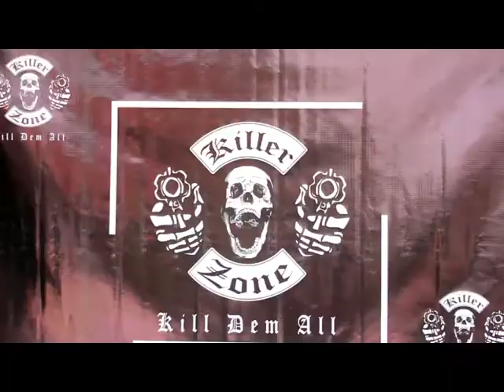Killer Zone - Cockitup in the mic